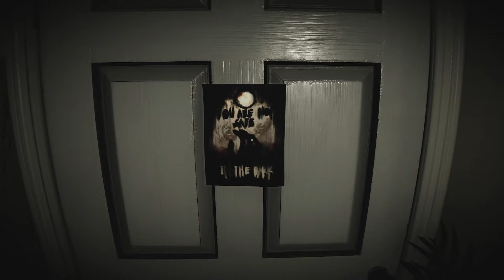This new FNAF game is INSANE.. | FNAF Shadows Awaken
This is a short free roam horror experience that was heavily inspired by Silent Hills PT and Five Nights at Freddy's. The story revolves around Michael's life decades after the bite of 87 incident.